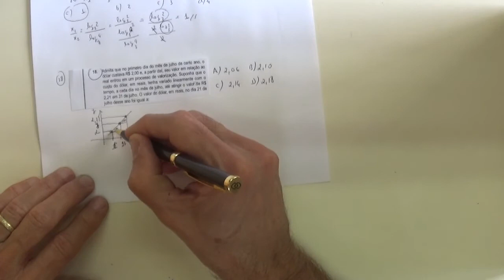Resoluções das questões 16, 17, 18 da prova magisterio Matemática SME RJ 2016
Na questão 18 a filmagem terminou antes. Basta resolver               y - 2 = 4, 42 - 2y e encontrar y = 2,14, que é a resposta.